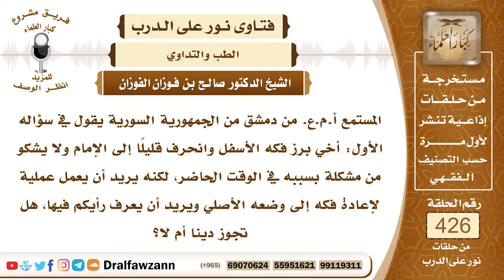5781- حكم علاج الفك ليعود لوضعه الطبيعي - الشيخ صالح الفوزان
"5781- المستمع أ.م.ع. من دمشق من الجمهورية السورية يقول في سؤاله الأول: أخي برز فكه الأسفل وانحرف قليلًا إلى الإمام ولا يشكو من مشكلة بسببه في الوقت الحاضر، لكنه يريد أن يعمل عملية لإعادة فكه إلى وضعه الأصلي ويريد أن يعرف رأيكم فيها، هل تجوز دينا أم لا؟
الجواب: الجواب: لا بأس بذلك، فهذا من العلاج، لا بأس أن يعالج فكَّه ليعود على وضعه الصحيح الخلقي وأن يذهب عنه ما أصابه من الخلل فالتداوي والعلاج أمر مباح والحمد لله.
السيرة الذاتية:
للاشتراك في قناة الشيخ صالح الفوزان

14_ الشيخ محمد أمين الشنقيطي
يتيوب

15_سماحة المفتي عبد العزيز آل الشيخ
 يوتيوب

رئيس الفريق
لمشروع كبار العلماء